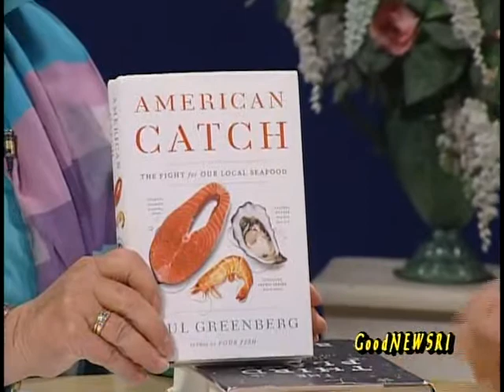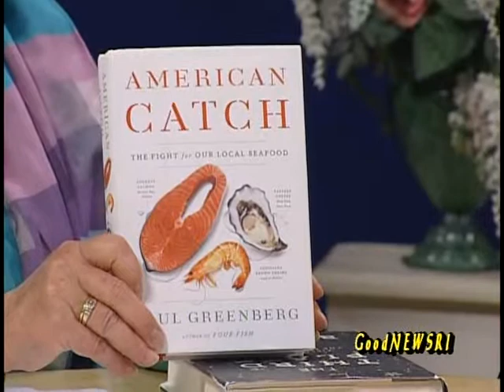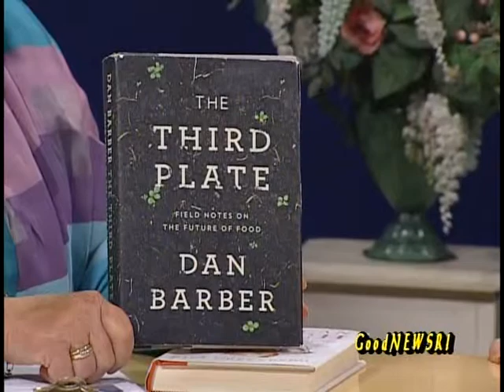Eating with the Ecosystem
Sarah Schumann from "Eating with the Ecosystem", a place-based approach to sustainable seafood, is a fisherman and an activist. She brings together marine scientists, commercial fishermen and local professional chefs to put new dishes on the table based on long term sustainability of the unique marine ecosystems. Look up their dinner schedule on eatingwiththeecosystem.org, and plan a party.